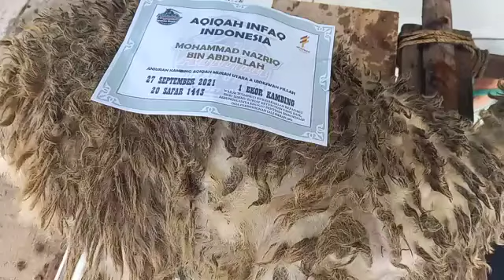Aqiqah Indonesia 2021(3)